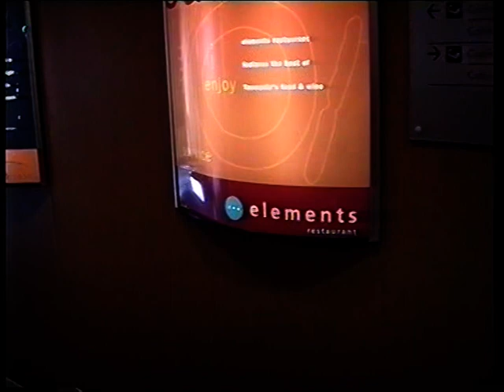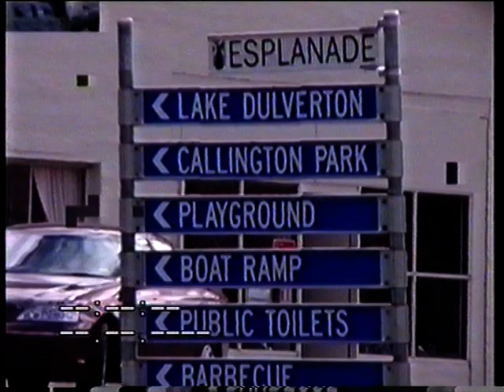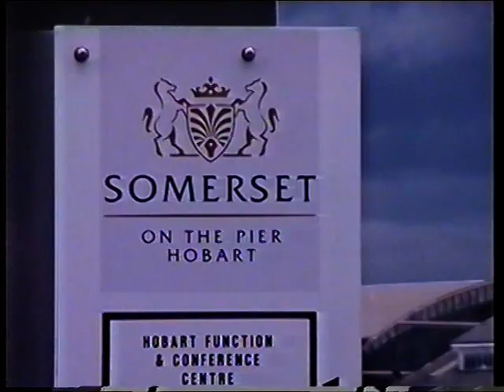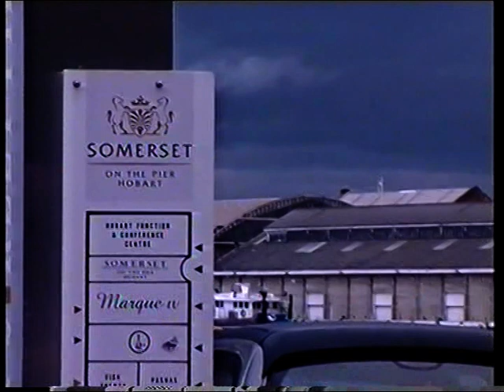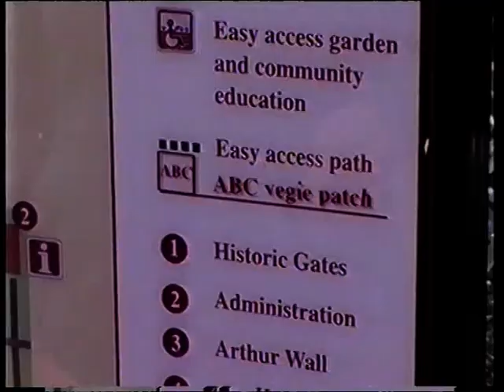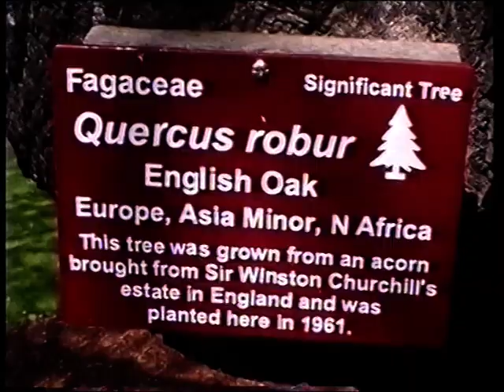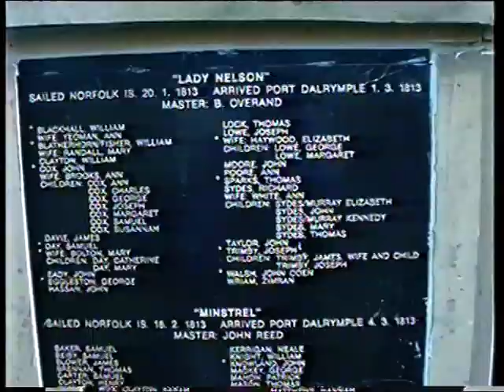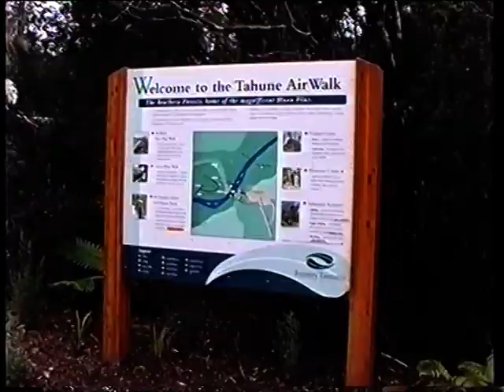01 Leaving Sydney to Tasi 9th Oct 2005 on the Spirit of Tasmania & around Hobart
Travel to Tasmania for the Sing Australia Hobart National Gathering.

Then several weeks touring all over Tasmania in Smoky60Series with the VelcroPalace and making 4x4hr VHS videos copied from MiniDV tapes #28 to #36 all documented on flickr at TASIVHS and MiniDV#nn Orig on MiniDV #28 but this is from VHS Tape TASIVHS1

There are a few bad pixellated and broken up bits during the Sing Australia evening and dinner.. a dying camera or some interference!

Started copying from the VHS tapes then the MiniDV tapes on 4-10-19